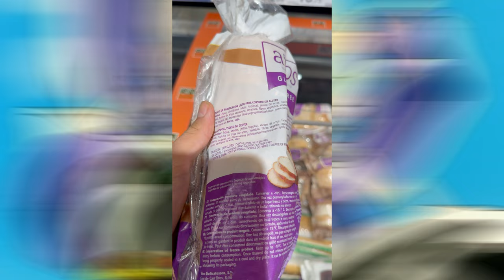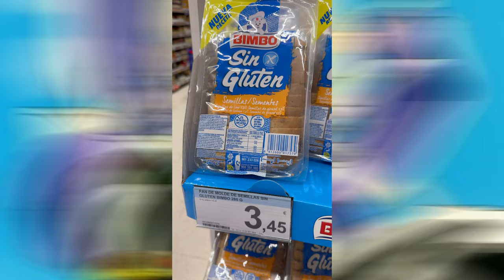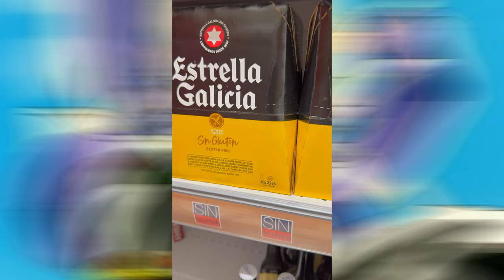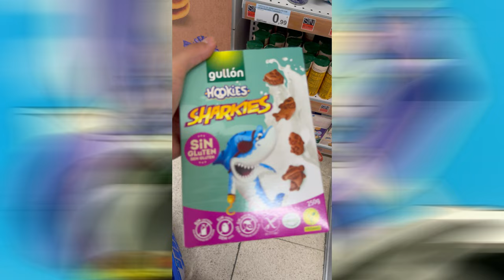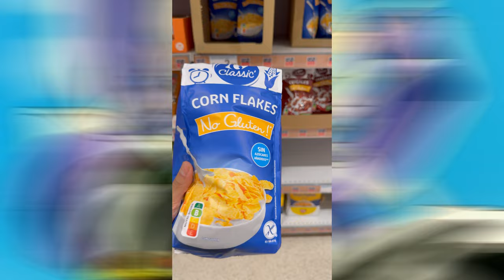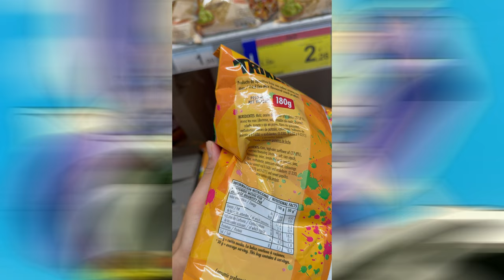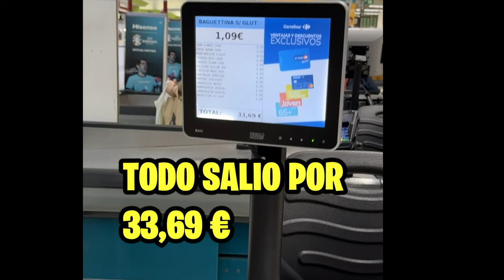PROBANDO LOS PRODUCTOS SIN GLUTEN DE CARREFOUR ¿MUY CAROS? SABEN A 💩?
En este video nos fuimos a Carrefour (España)  a comprar y probar los mejores productos sin gluten que había en el supermercado. Revisé los precios y son una locura!!
Finalmente revelé mi humilde opinión sobre el sabor de cada uno de ellos, alguno me sorprendió.